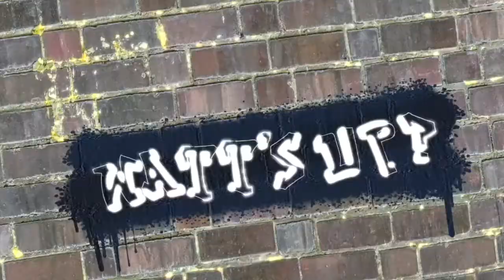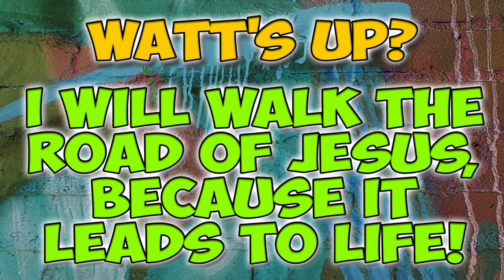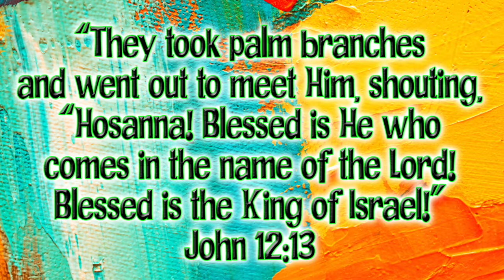The Road - Palm Sunday, April 5, 2020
Gather everyone around celebrate together as we remember the day Jesus road into Jerusalem!